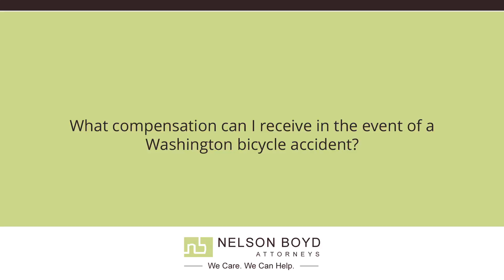WA Bicycle Accident | Compensation | Personal Injury Law | Nelson Boyd Attorneys | Seattle, WA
What compensation can I receive in the event of a Washington bicycle accident? | Nelson Boyd Attorneys | We Care. We Can Help.

It all depends on what your injuries are, but here's the basic list. The basic list is your medical bills, whatever you've incurred up the point of the case resolving for your medical bills, whatever you might need in the future for your medical bills. Same goes true with your wage loss, so whatever you've incurred in lost wages up to that point and whatever you might incur for lost wages in the future. You also get your bike replaced or repaired, and any other sort of incidentals. Then the big thing is pain and suffering, or general damages. That is, how did this hurt you? How bad was it? How bad was the pain? How inconvenient was it? How did it change your life? We think every case has a story. We want to know what your story is and tell your story because that's how we get you compensated.